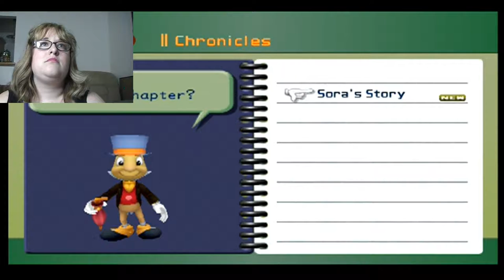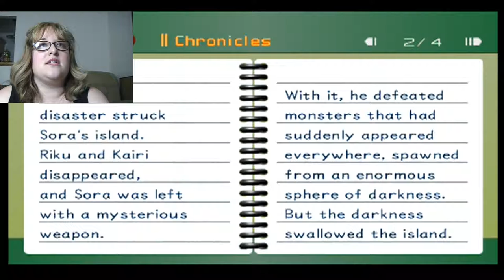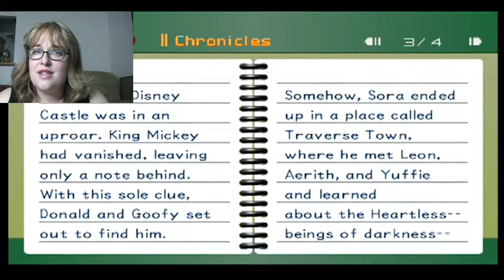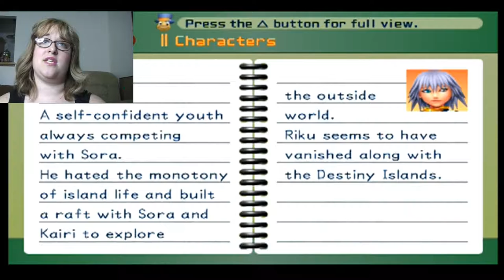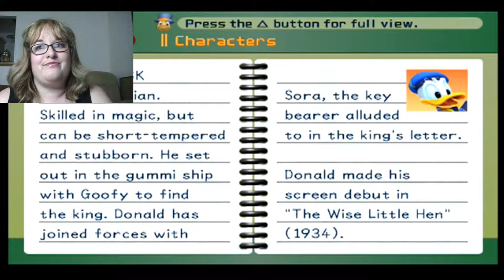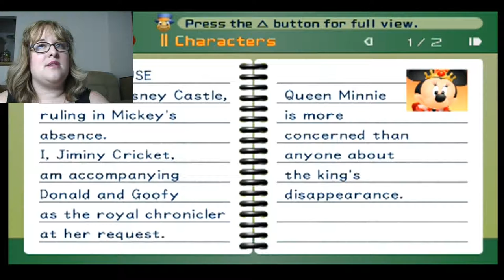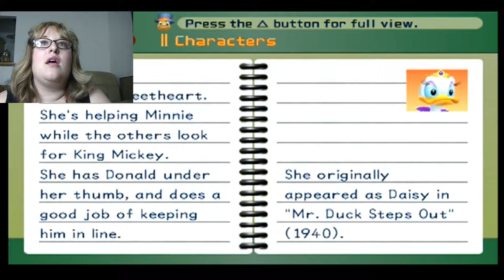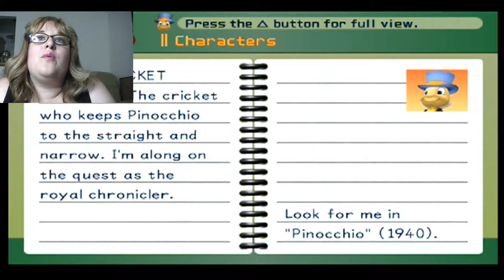Getting Mad!!!! Kingdom Hearts Ep. 4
Finally getting to a new place!!!

Snap Chat:lindseypond82